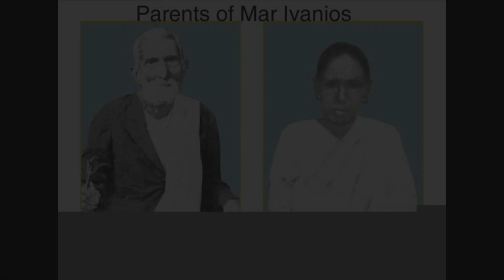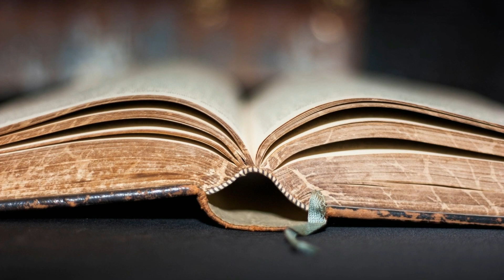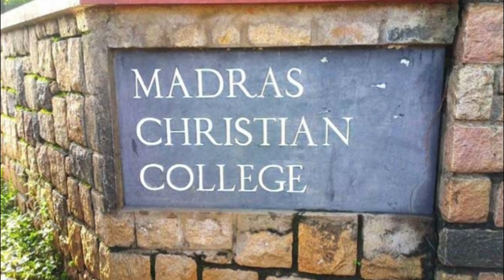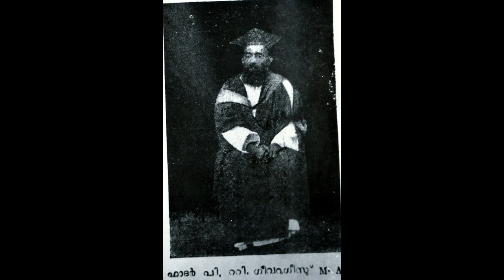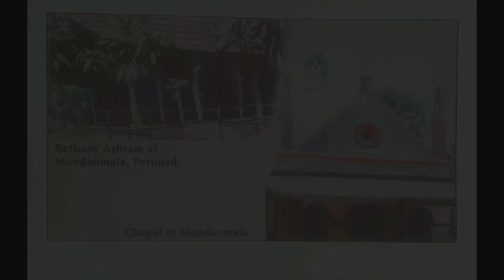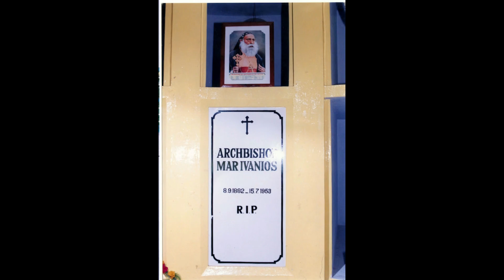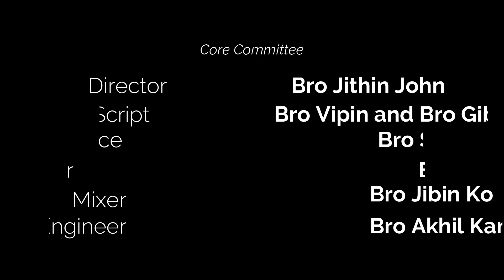NEWMAN OF THE EAST - THE DOCUMENTARY OF SERVANT OF GOD ARCHBISHOP MAR IVANIOS (English)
NEWMAN OF THE EAST
LIFE HISTORY OF SERVANT OF GOD ARCHBISHOP MAR IVANIOS
(English)
Kuriakose Elias Chavara Study House(KECSH)  Dharmaram Bengaluru.